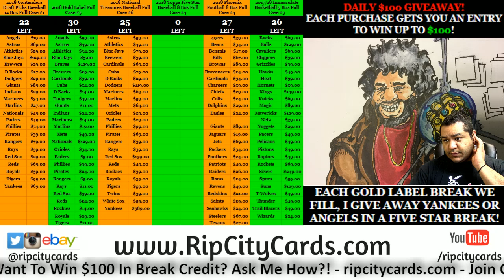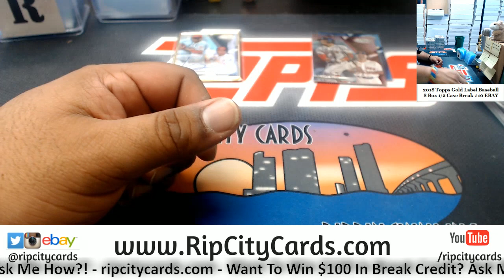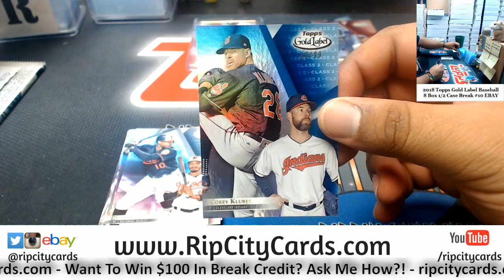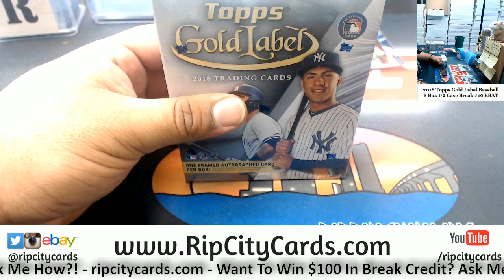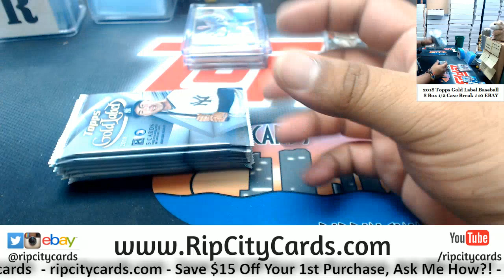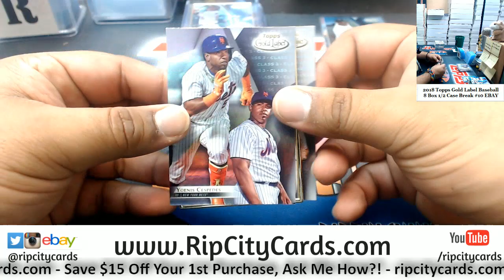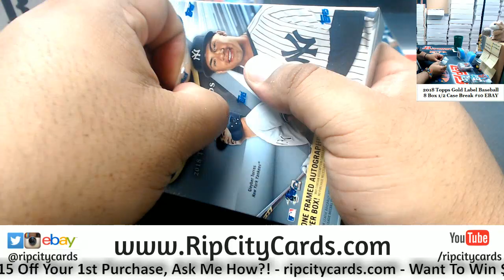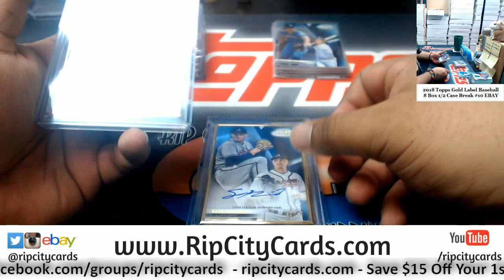2018 Topps Gold Label Baseball 8 Box #10 EBAY